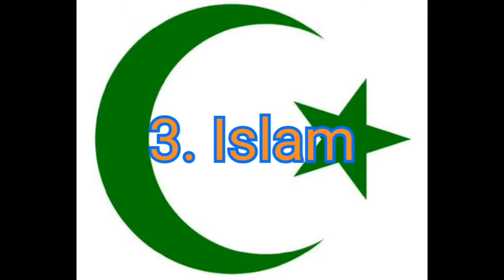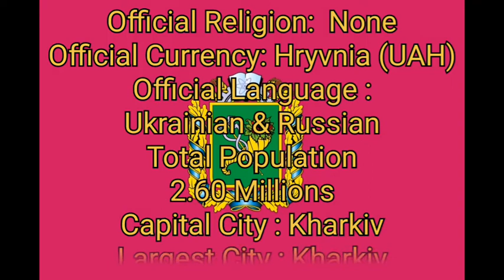Religions in Kharkiv Oblast 2022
This Video Showing The Most Popular Religions in Kharkiv Oblast 2022